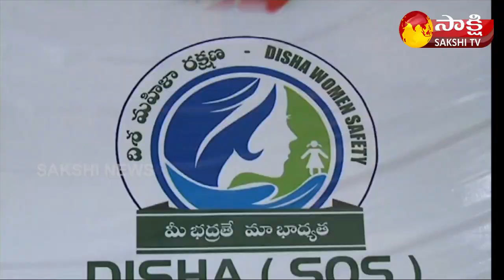Disha App Awareness Drive In Nellore District | MLA Kakani Govardhan Reddy Face To Face | Sakshi TV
For More Entertainment Videos Please Click The Below Links